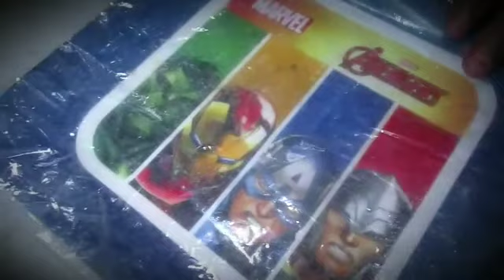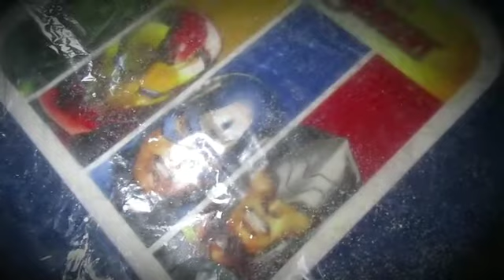Sujir cryspy chakli